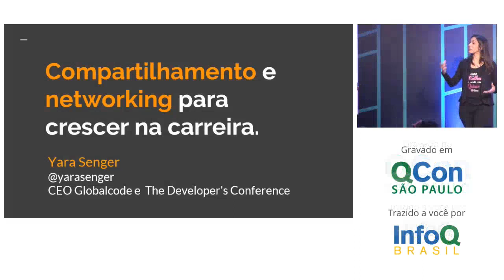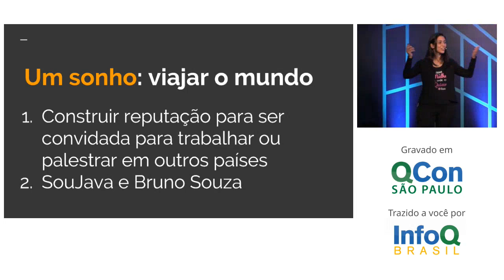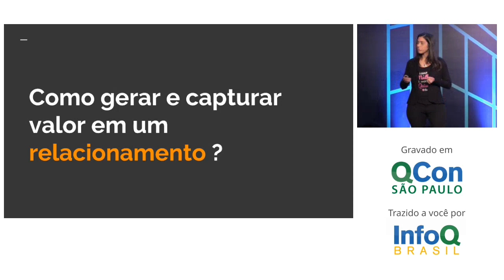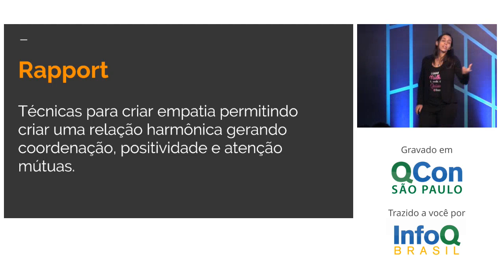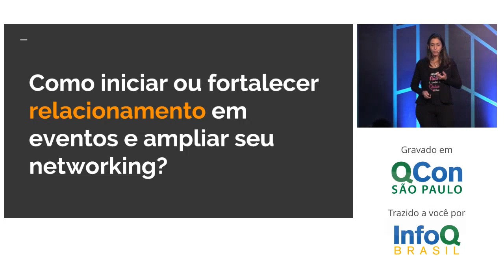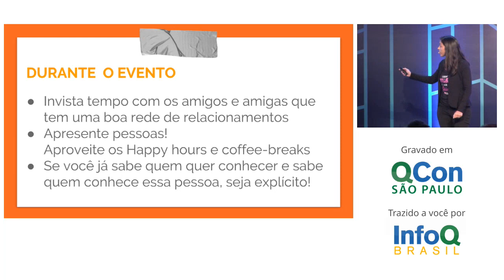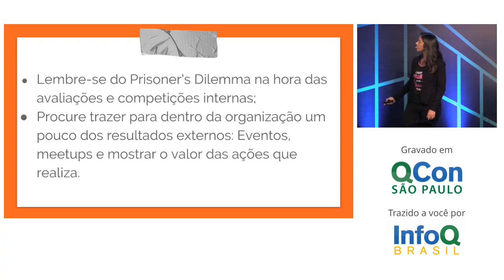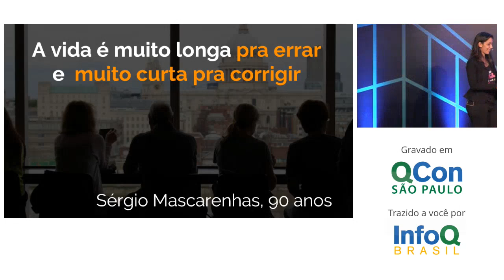Compartilhamento e Networking para Crescer na sua carreira - Yara Senger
Já ouviu falar de que você precisa de "QI" pra crescer na carreira? O famoso Quem Indica? Pois é: uma das maiores vantagens que você pode conseguir na sua carreira profissional é estar conectado com pessoas influentes e competentes.

Pesquisas diversas mostram que pessoas conectadas atingem maiores níveis de performance, são promovidos mais rapidamente e ganham mais dinheiro. Ao se conectar, você passa a ter o acesso indispensável a conhecimento, experiências e influência. Mas como ampliar nossa rede de contatos?

Nessa palestra, vamos discutir e treinar algumas dicas práticas para compartilhamento de conteúdo e networking. Vamos aprender formas para iniciar e dar continuidade em relacionamentos significativos e como gerar valor a partir do seu networking. Venha descobrir que, ao contrário do "QI" original, Quem Indica é uma vantagem que se constrói, e só depende de você!

Cientista da Computação formada pela USP em São Carlos. Empreendedora desde 2001 é uma das fundadoras da Globalcode Treinamentos e o The Developer's Conference. Participante do SouJava desde 2001 aprendeu e cresceu bastante com a experiência do trabalho em comunidades de software. Reconhecida como JavaChampion e JavaOne Rockstar também recebeu o Duke's Choice Award duas vezes. Apaixonada por educação, comunidades de TI e pelas atividades de Community Manager.